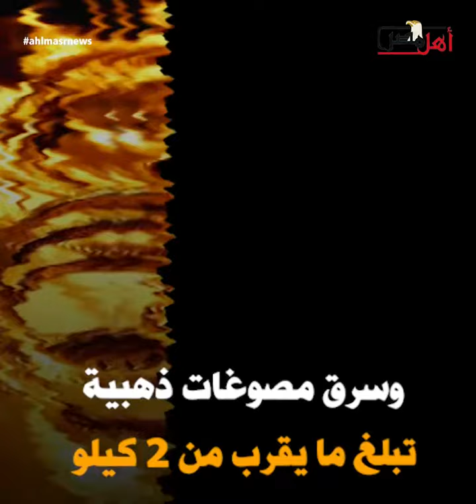متهم الجيزة.. تفاصيل قضية المتهم حول شقته إلى "مدفن"